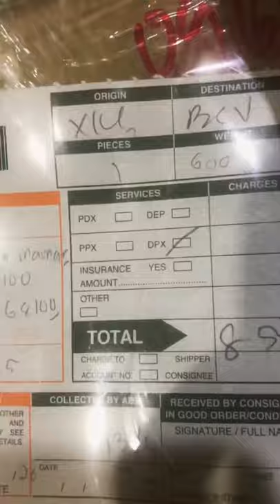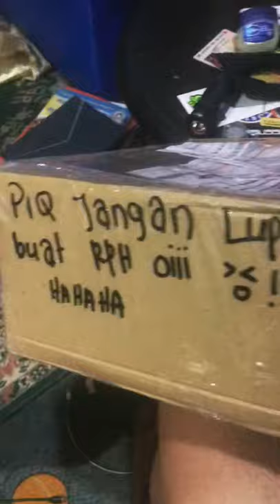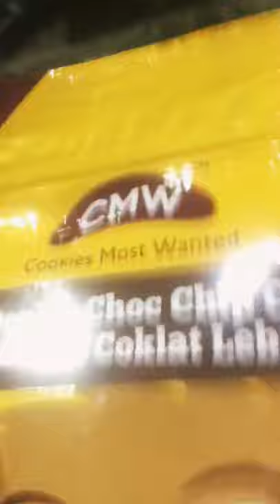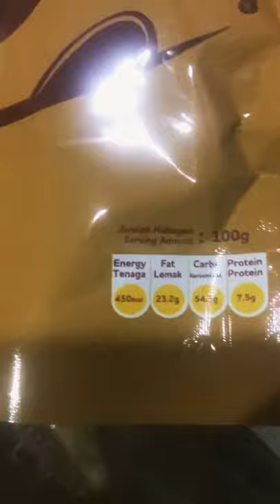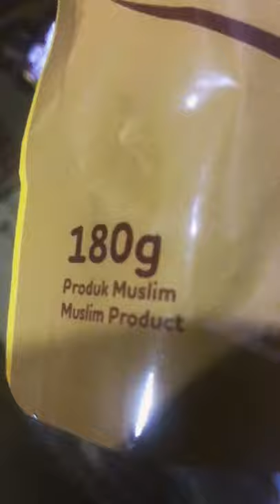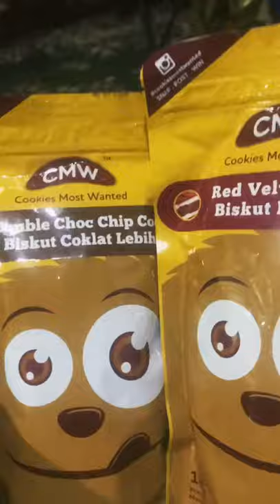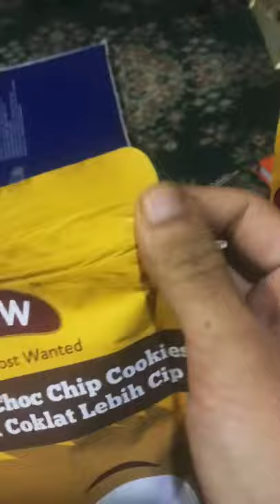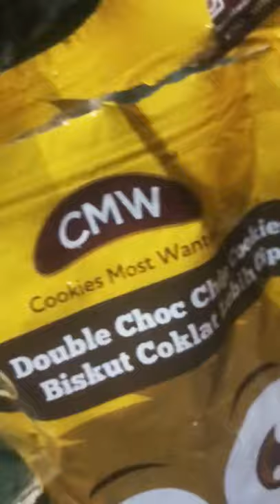VLOG PALING BOSAN : UNBOXING DOUBLE CHOC CHIP RED VELVET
Unpaid revew